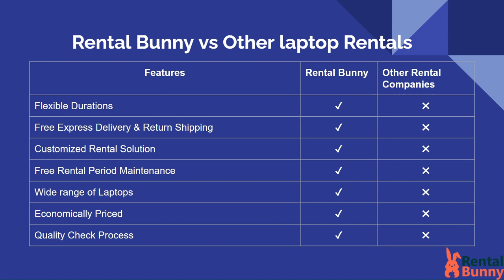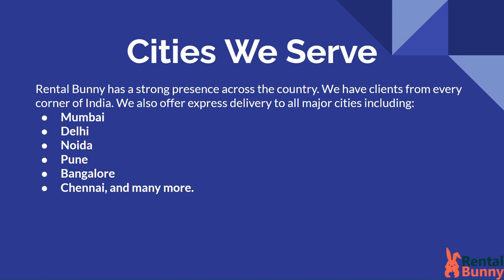Get The Latest Laptops on Rent with Rental Bunny | List of Laptops on Rent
In this video, we present the list of laptops you can get from Rental Bunny.
Rent Laptops from top brands like Apple, Dell, HP, Lenovo, and many more at affordable prices anywhere in India.

Rental Bunny is India's leading laptop rental solutions provider. Our presence is spread across the nation and we offer free express delivery to all major cities, including Mumbai, Pune, Delhi, Noida, Chennai, Hyderabad etc.